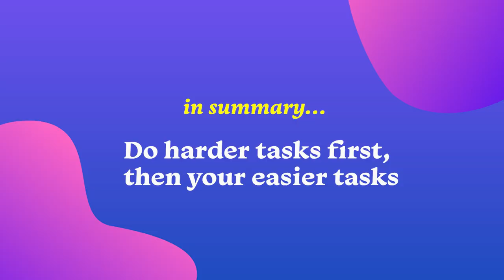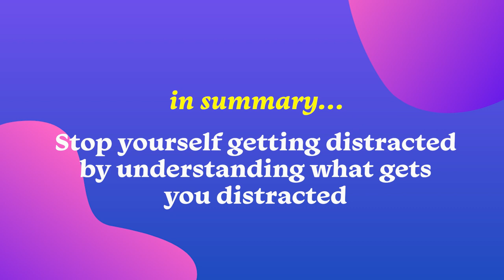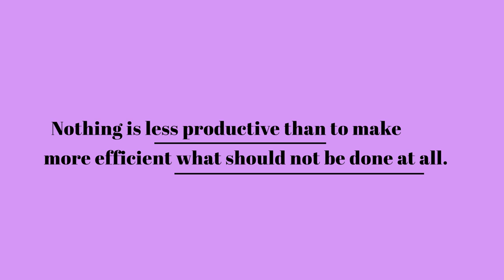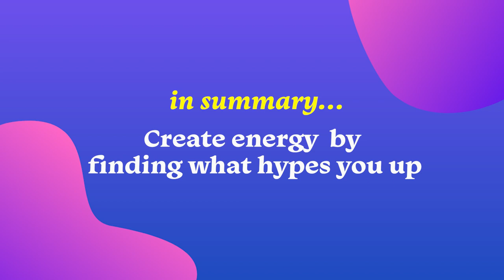How I work 100 hours a week & manage my time (6 time management tips that actually work)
How do I manage my time whilst working 100 hours a week across my office job and side hustle? I share time management tips and strategies that I use and actually work. I balance my side hustle alongside a full time job so having time management techniques is really important. Defo give this a watch to improve your time management skills!

By the way, I'm a consultant working in management consulting so the hours are sooo long. These are tine management tips for work, for students, for just how to manage your time and lemme know in the comments in they help x

00:00 I hate timeboxing
01:10 Focus on higher return on investment tasks
02:32 Combine timesuckers
03:39 Make your highest priority task your 'default' mode
04:41 You are your biggest distraction
06:02 Be strategically lazy
07:28 Create an environment that gives you energy
08:52 Get detached

I'm Kajol, a Big 4 Senior Manager working in London, UK. In my spare time, I post content to do with career and life. My aim is to help you have more happier and successful work lives.

If you’d like to talk, I’d love to hear from you.

If you want to have an in person chat with me, I'd love to meet you!  If you fancy coming down to London to my work office, I'll make / buy you a coffee.

👩‍💻 MY APPROACH TO CONTENT CREATION
All videos are based on my four years of experience working in consulting. Topics where I've had no real life experience is based on research and 1-1 interviews with consultants who have the relevant knowledge.

My views do not represent the views of any company that I've mentioned in my video. Please do note that if I talk about a UK firm, counterparts in other countries are not always the same.